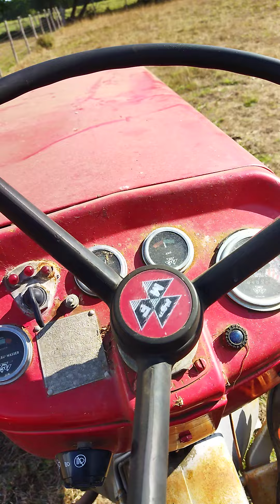3 septembre 2022